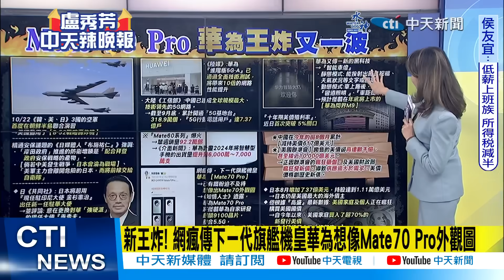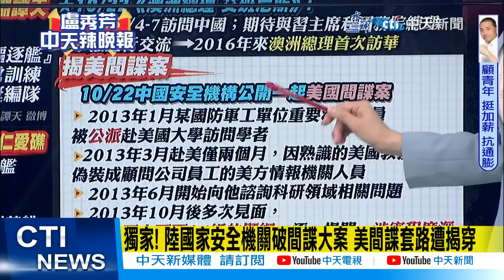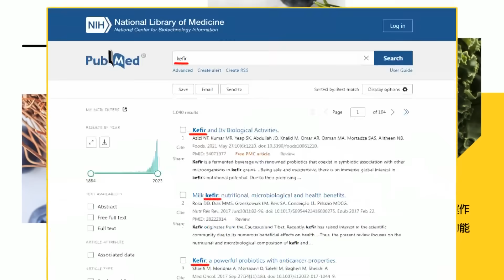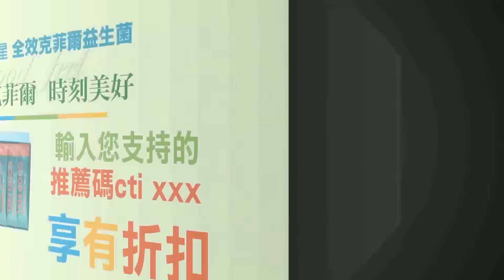【盧秀芳辣晚報】華為Mate70 Pro!!! 網"花粉"搶先曝光｜Mate 70 Pro 華為王炸又一波 @中天新聞 精華版